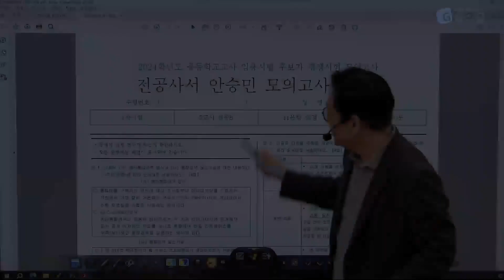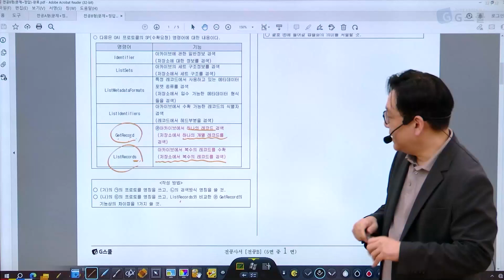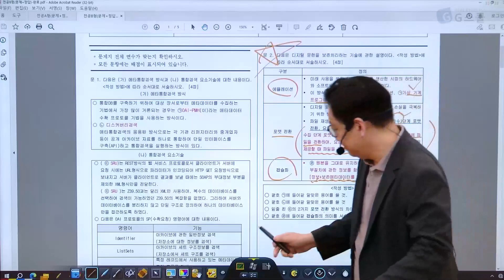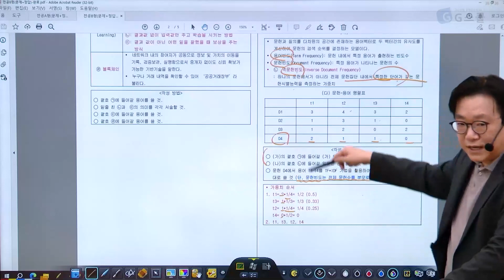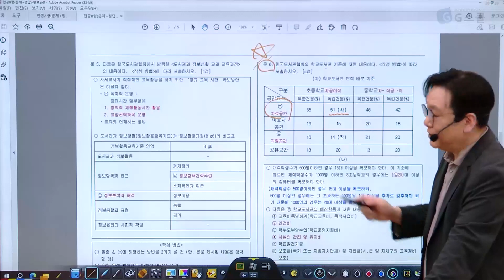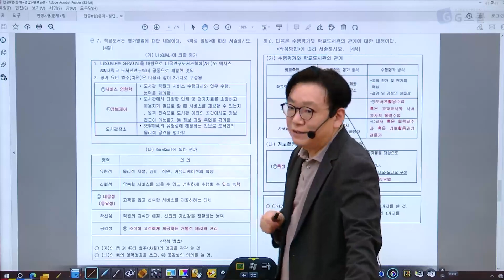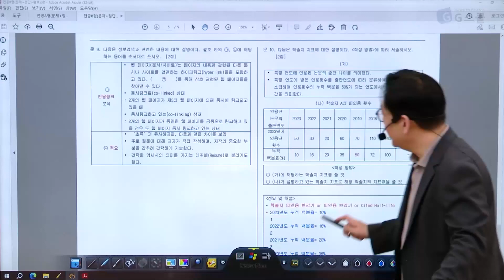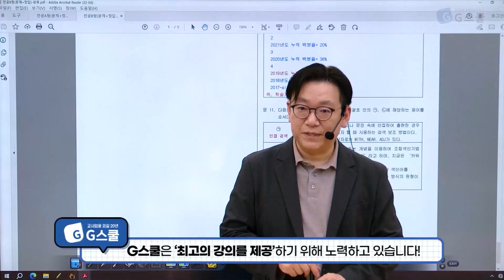[샘플강의] 2024대비 사서교사 10월 공개 실전모의고사 2교시｜G스쿨｜사서 안승민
멈추지 않아, 꺾이지 않아🦾🦾, 더 뜨겁게 타올라💥💥
2023년도 사서직을 향해 가보자고 !!!